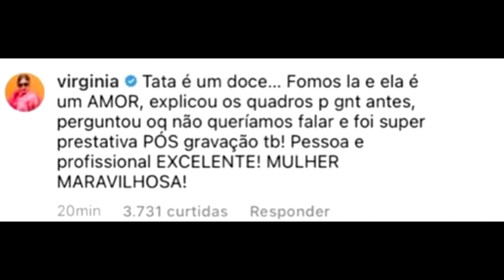VIRGÍNIA BRlGA COM FIUK e EXPÕE O CANTOR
A Virgínia Fonseca , @virginia , esposa do cantor sertanejo Zé Felipe brigou com Fiuk após polêmica com a TATÁ Werneck .